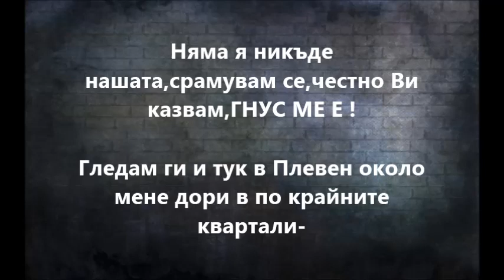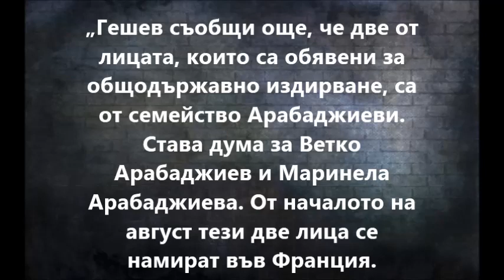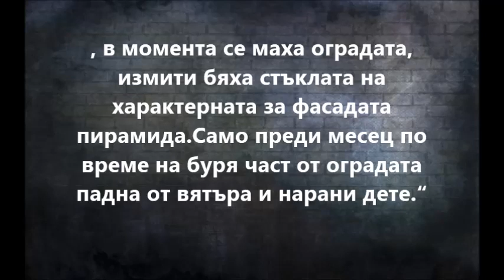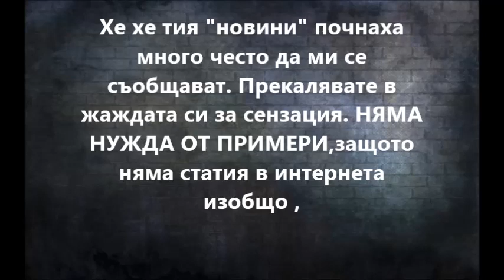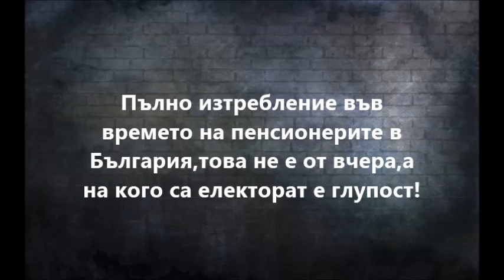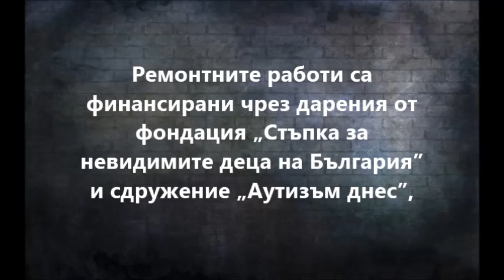Niama takava propadnala durjava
Niama takava propadnala durjava bg